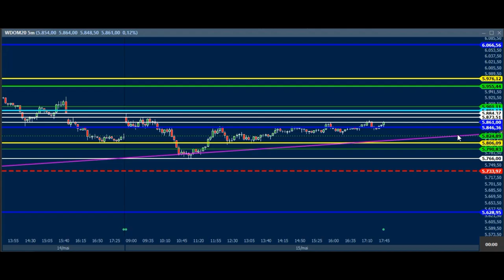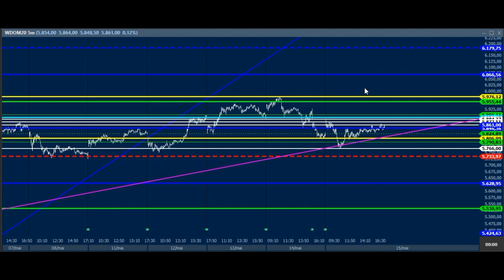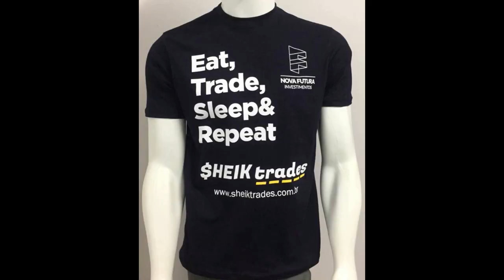ESTUDO DA BOLSA (DAY TRADE) para o EAD do Dia 18/05 MINI ÍNDICE e DÓLAR (Price SHEIK Action)